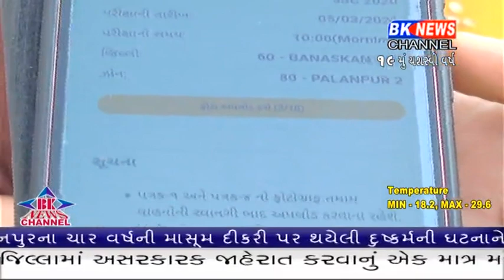પાલનપુર બોર્ડ એકઝામ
ssc,hsc, palanpur